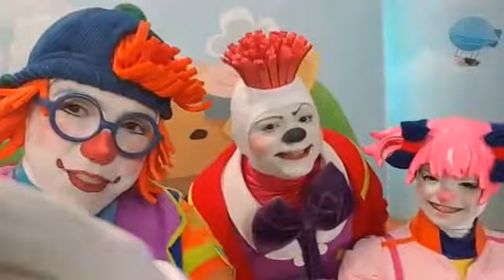CHAMADA ALGODÃO DOCE PARA TV ULTRAFARMA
Pepeu, Barru e Pepita mostram os bastidores do Programa Algodão Doce que é transmitido pela Tv Diário e também pelo Canal 33 para todo o Brasil com o apoio da Ultrafarma